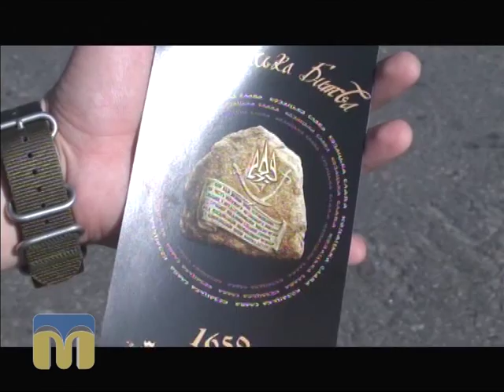ТНМ. Конотопський камінь у Миколаєві